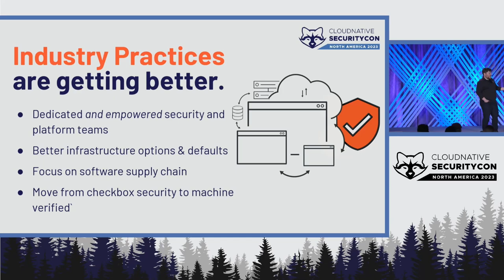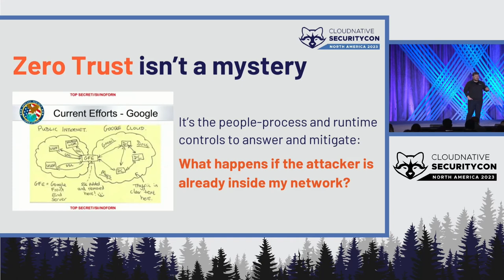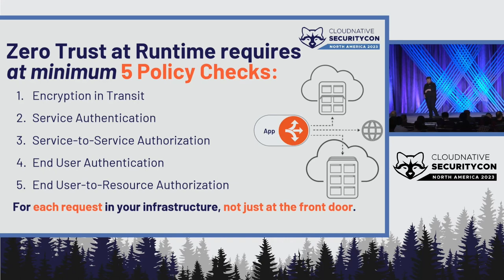Sponsored Keynote: From Google to NIST — The Future of Cloud Native Security - Zack Butcher, Tetrate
Sponsored Keynote: From Google to NIST — The Future of Cloud Native Security - Zack Butcher, Founding Engineer in Product, Tetrate

Learn about the latest trends on cloud native security from creators of the NIST microservices standards. In this talk, Zack Butcher from Tetrate will dive into the driving forces behind the new standards of microservices security, how the standards are evolving, and what you must know about projects such as Istio & Envoy to get ahead of the curve.